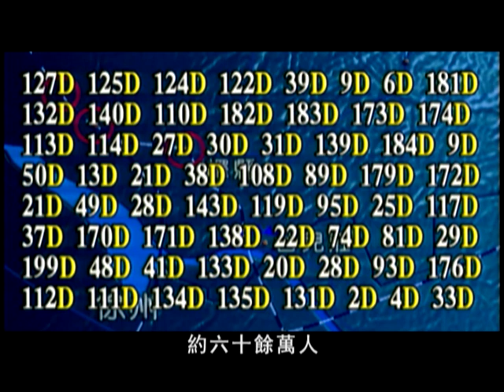《国殇》中文电影版中集2